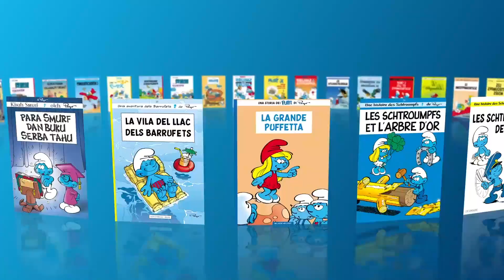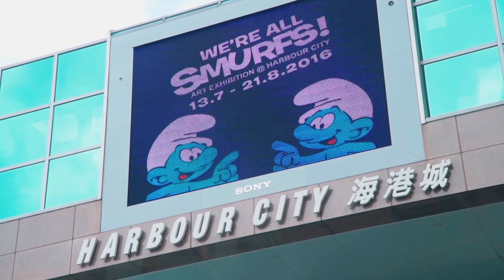60th Anniversary • Şirinler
The Smurfs have been smurfing for 60 years now! And the least you can say is they've been very busy. See for yourself!

Tüm destekleriniz için teşekkür ederiz, videoları puanlamanız ve yorum yazmanız bizleri her zaman mutlu eder!

Şirinler
Çocuklar için hazırlanan bu çizgi film serisi, huzurlu bir köyde yaşayan ve kötü Gargamel'i alt etmek isteyen küçük mavi yaratıkların, yani Şirinler'in maceralarını konu alır.